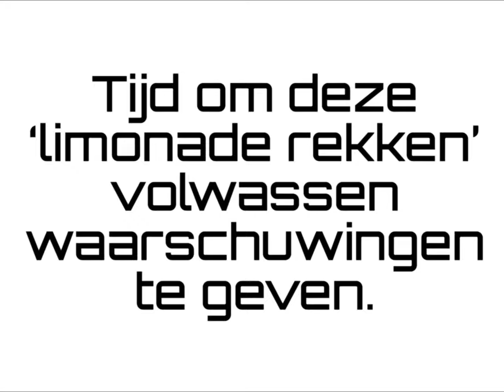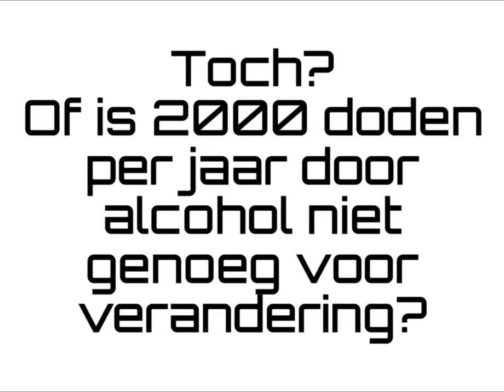Jaarlijks sterven 2000 Nederlanders door alcohol. Ik weet wie schuldig is hieraan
Kan het kabinet zijn hier wat drukker over maken?! Die war on drugs is verloren. Beter gaan we effectief te werk.

Uit gigantisch veel onderzoek naar verpakkingen bij tabaksproducten is geleerd hoe je effectief gebruik kan ontmoedigen, maar ook passende waarschuwing kan communiceren.

Het is te bizar voor woorden dat deze ‘Hard Seltzer’s’ bijna niet te onderscheiden zijn van blikjes limonade.

Gebruik de kennis die we al hebben om sneller de doelen van het preventie akkoord te bereiken.

Dat verdienen we want zitten ondertussen al een half jaar zonder kabinet.

Op de website van overheid over het akkoord staat:

Jongeren moeten minder  in aanraking komen met alcoholreclame. Voor 2021 komen de drankfabrikanten, leveranciers (zoals slijterijen)  en aanbieders  van alcohol met oplossingen.

Krijg de indruk dat er steeds meer reclame te zien is voor alcohol. Zie deze kleine fotoserie die ik heb gemaakt.
Wat voor oplossingen heeft de industrie aangeboden? Kan die echt nergens vinden.